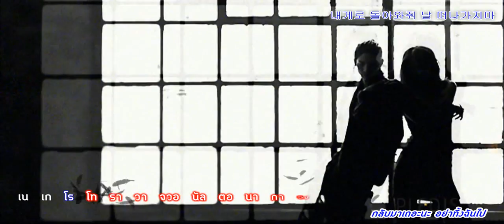[MV Karaoke] Beause of you - After school [ thai sub]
ไฟล์แบบชัดๆ เชิญที่นี่
ขอบคุณเอฟเฟคคาราโอเกะ จาก คุณ pyointa2001